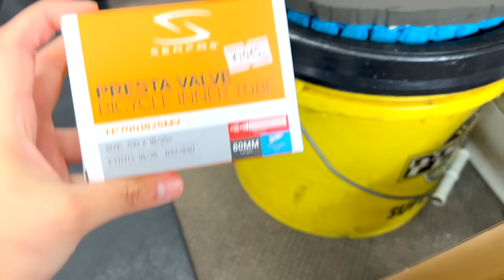人生初のDi2×油圧ディスク 最新105で組んだエアロロードが完成した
エヴァディオのエアロロードのフレームに、シマノの油圧105Di2コンポーネントと、DRIVEのホイールを組み合わせてついに完成しました。
初油圧、初ディスクブレーキ、初電動コンボ、と初めて尽くしの第二の相棒が誕生し、喜び爆発です。

組んでくださったのは、ハクセン鳩ケ谷の長尾さんと小屋敷さん。いつも的確なアドバイスと安心のプロの作業をありがとうございます。

◾︎撮影協力：ハクセン鳩ヶ谷
〒334-0011 埼玉県川口市三ツ和１丁目９−２４

◾︎ホイール
DRIVE40（ディスク）

コード入力の際に「cyclegadget」と入力すると約28,000円割引されます！
※日によって金額は多少変わるのでご了承下さい

◾︎サドル
selle SMP HYBRID

◾︎ペダル
エッグビーター2（私が買ったやつ）
エッグビーター3 [EGG BEATER3]

初めて乗った時のレビュー動画はこちら

👇私が愛用しているサイクルウェア👇
■コード入力の際に『CG15』と入力すると15%OFFされます！

※全商品が対象です

Amazonにもあります↓

【撮影機材】

▼insta360 見えない自撮り棒

▼ハンドルバーマウント

▼GoPro用アクセサリー（ネックマウント）

【私の装備】

▼ハンドルミラー

▼トップチューブバッグ

▼サーモス （水筒）

▼専用スマホケース

▼ブラケットカバー

▼シマノ(SHIMANO) サイクリングシューズ XC300